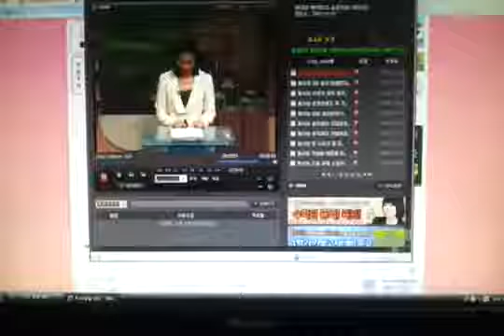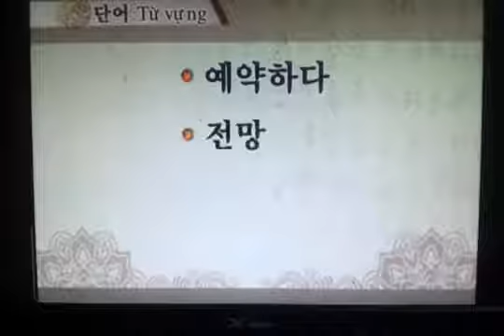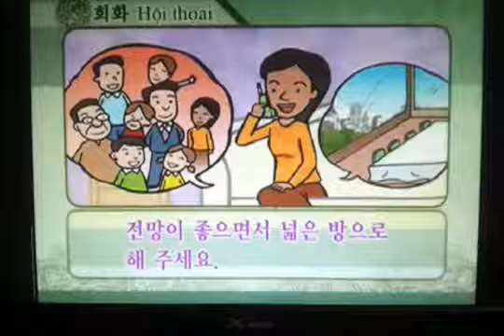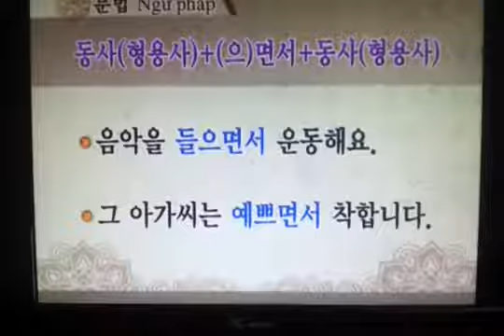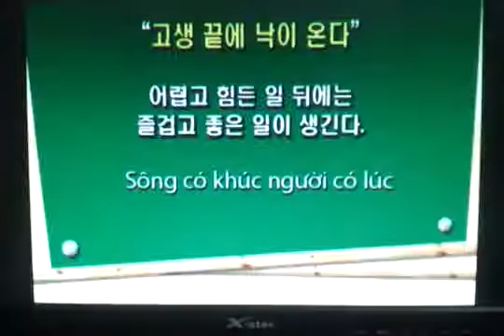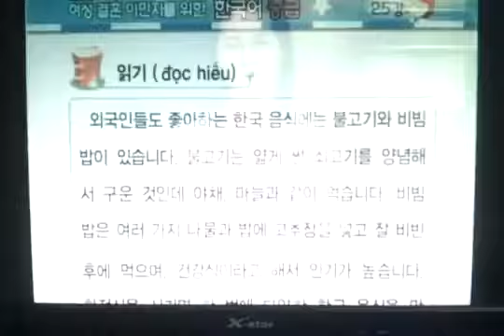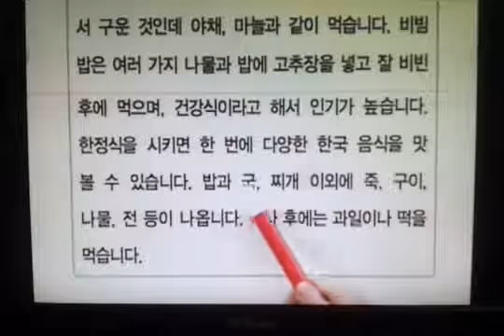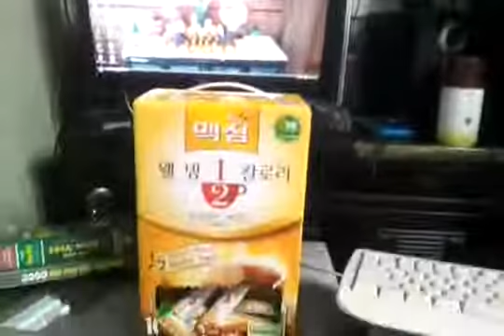tieng han chuan bai25 daiebs YouTube